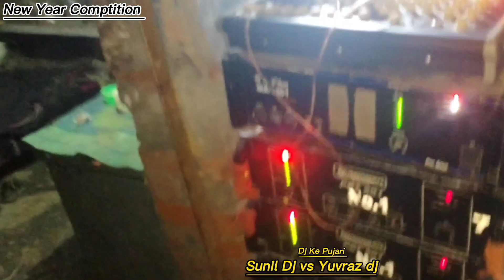Sunil dj vs yuvraj dj competition।।new year